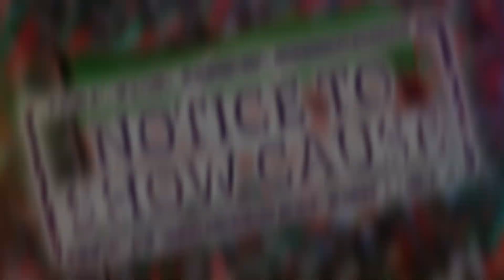Breaking News Bail granted to Bushra Bibi in Tosha Khana case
Bail granted to Bushra Bibi in Tosha Khana case

Bushra Bibi has been granted bail in the Tosha Khana case. Stay updated on the latest developments and insights regarding this significant legal matter.

bushra bibi
bushra bibi granted protective bail
bushra bibi bail granted in tosha khana case 2
bushra bibi granted bail in tosha khana and 190 million pounds case